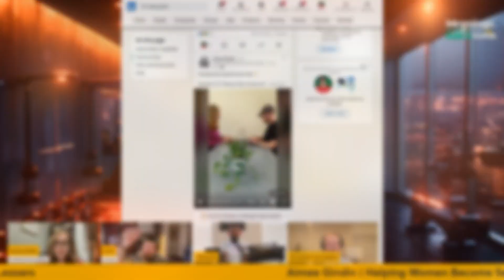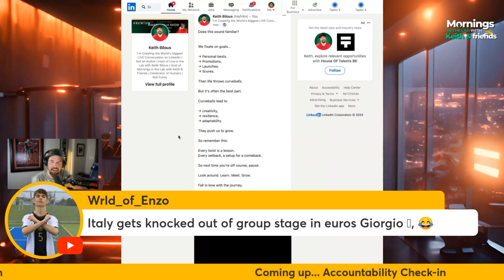The Power of the Evening Bedtime Routine (Highlights)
We are talking evening bedtime routine on Mornings in the lab in the Business Athlete Performance Lab.

In this episode, we explore comedian and content creator Amy's impactful approach to LinkedIn, discussing the importance of innovation in content creation and the significance of utilizing CRM for business growth. We delve into the essence of loving the journey, handling curveballs, and maintaining adaptable routines for personal well-being. Join us for a deep dive into these valuable insights and more!

00:00 Introduction to Amy's Content
00:39 The Importance of CRM in Business
01:04 Embracing Life's Challenges
01:25 The Power of Routine and Flexibility
02:10 Consistency and Structure
02:30 Closing Thoughts and Farewell

evening routine,night time routine